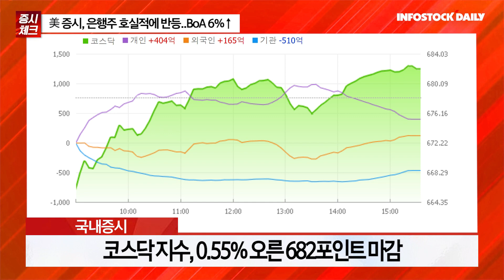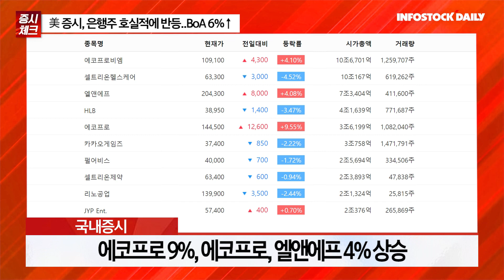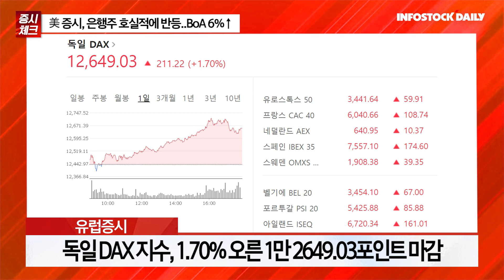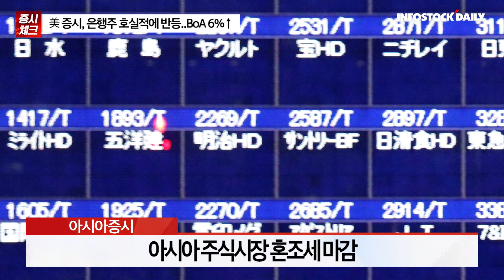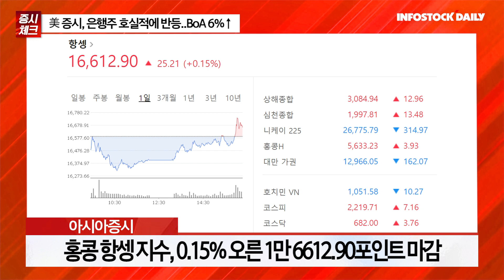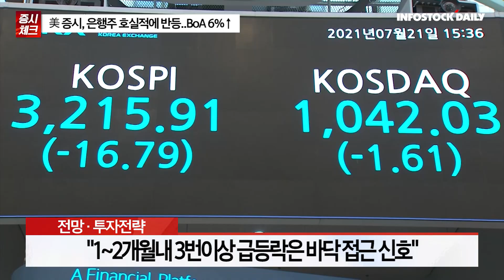[1018개장체크] 美 증시, 은행주 호실적에 반등..BoA 6%↑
뉴욕증시, 영국 금융시장 안정+은행주 호실적..상승
미래에셋 "영국발 금융시장 불안 축소..긍정적"
                 "메타버스, 클라우드 관련주 중심 매수세 유입"
KB증권 "증시 급등락 만드는 미시적 요인에 집착말자"
              "1~2개월내 3번이상 급등락은 바닥 접근 신호"